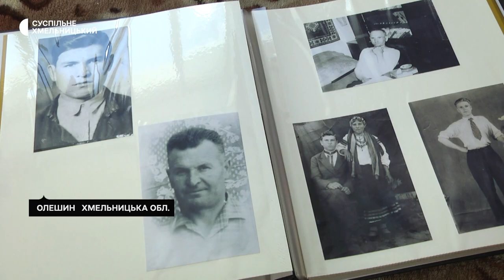Житель Хмельниччини волонтерить у 101 рік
Житель села Олешин на Хмельниччині Іван Піхурець волонтерить у 101 рік. Його невістка Марія розповідає: їхня родина та всі сусіди на вулиці готують захисникам України тушонки, копченості, інші наїдки, а її свекор долучається до волонтерства в силу своїх можливостей. Із найстаршим волонтером села спілкувалася кореспондентка Суспільного.